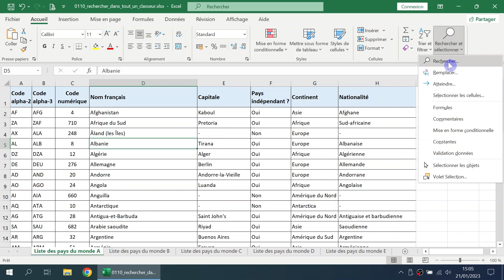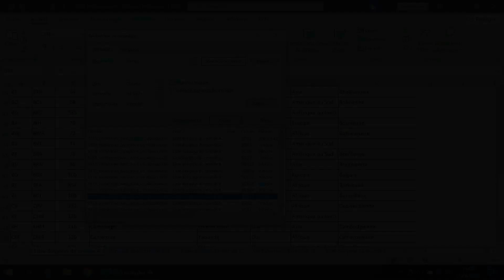Rechercher dans toutes les feuilles | Excel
• Rechercher dans toutes les feuilles

• Comment rechercher dans toutes les feuilles ?

• Rechercher dans tout un classeur

• Comment rechercher dans tout un classeur?